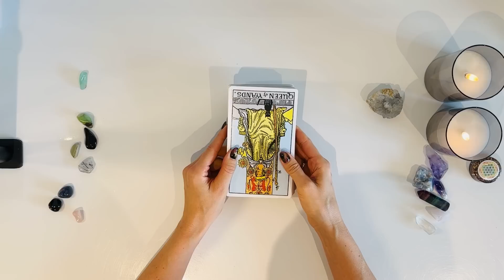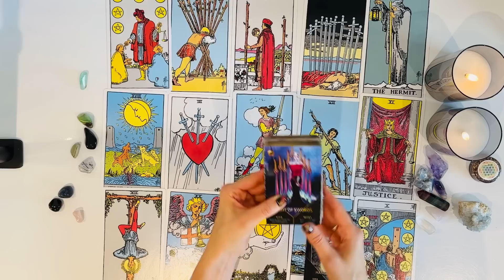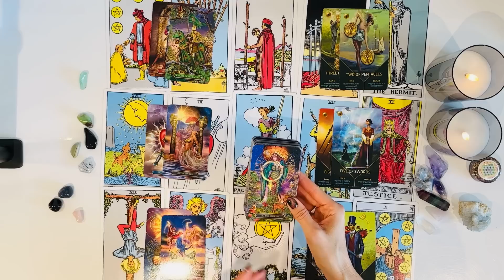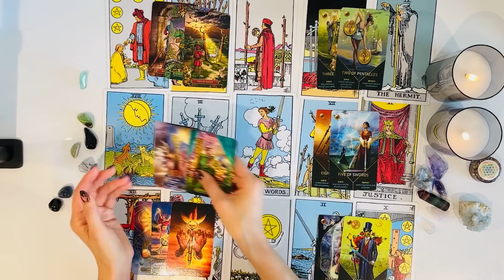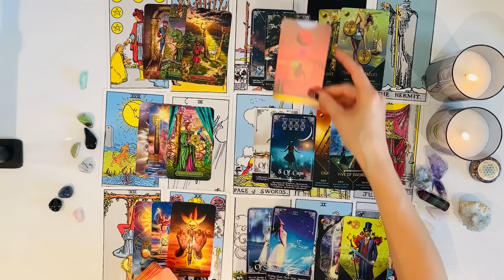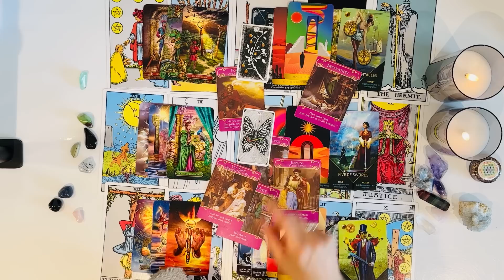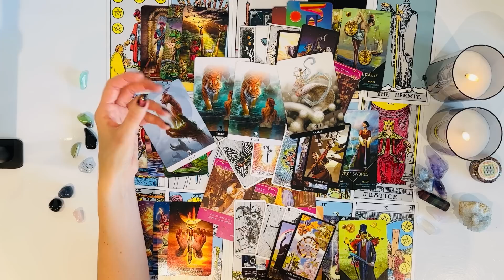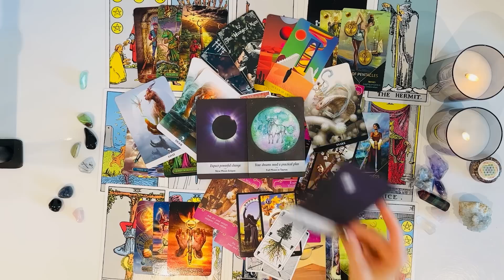AQUARIUS♒️THEY DIDNT DISAPPEAR TO HURT U💔U HAD NO CHOICE BUT TO MOVE ON! MUCH TO THEIR DESPAIR😩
Welcome Aquarius ♒️ I hope you are all doing amazing❤️